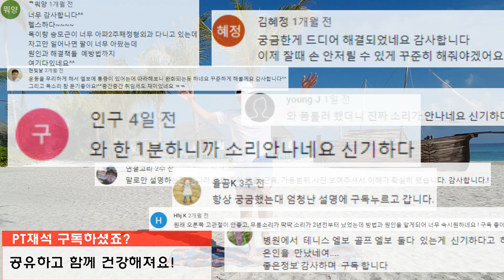허리 안아프게 오래앉기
안녕하세요 물리치료사 PT재석입니다ㅎㅎ
몰디브에서 찍었던, 비행기 장기여행에서 허리 안아프게 하기 영상을.
어쩌다보니 늦어져서, 설날 귀경길, 장거리 자동차여행에서
허리안아프기를 위한 영상이 되었네요 ㅎㅎ

모두들 허리 아프지 마시고,
즐거운 설 연휴 되셨으면 좋겠습니다 ㅎㅎ

* PT재석이 사용하는 폼롤러와 세라밴드

* PT재석이 사먹는 미트리 닭가슴살 (회원가입시 PT재석 추천인 코드 : 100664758)

(전문가분들과의 협업 및 콜라보 영상제작을 환영합니다!)
(전문가 - 스포츠, 의학. 기업, 단체)

수익창출 및 악의적 목적이 아닌 개인은 모든 영상 사용이 가능하며,
기업 및 단체분들은 연락주세요(상담 후 무료사용 가능).

*PT재석 추천 통증 운동 루틴 1탄